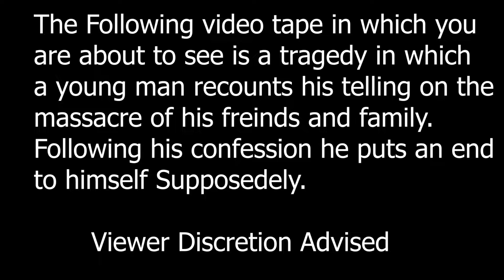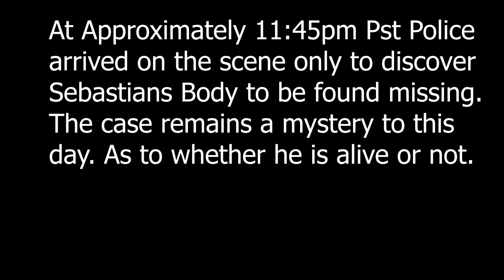Psychotic-Short Film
Written,Edited&Directed By Lance Masterson
Plot-A Young Man Confesses His Murders to his Camera until he
ultimately kills himself or does he?